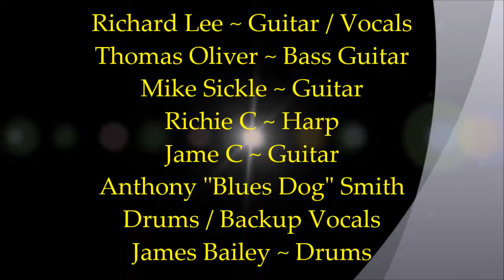Toolshed The El Dorado ~ Richard Lee & Friends @ The Toolshed Blues Jam - 11-2-2016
Description ~ Toolshed The El Dorado ~ Richard Lee & Friends @ The Toolshed Blues Jam -  A real nice set with - Richard Lee ~ Guitar / Vocals - Thomas Oliver ~ Bass Guitar - Mike Sickle ~ Guitar - Richie C ~ Harp - James C ~ Guitar - Anthony "Blues Dog" Smith ~ Drums / Backup Vocals - Then switching to James Bailey on the 3rd song. A short night with The Chicago Cubs Winning The World Series the first time in 108 years ~ 11/2/2016  Hooter doing his best to get everyone playing & running the Jam. *Happy Birthday* to Thomas Oliver on Bass Guitar. Thomas Oliver of - Thomas Oliver & Hotfoot Band. Keep on Rockin'